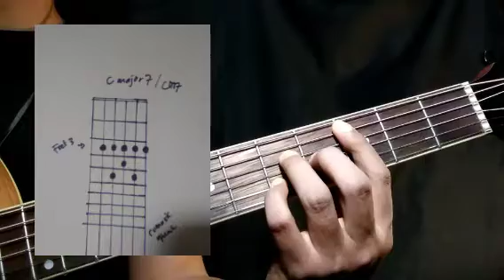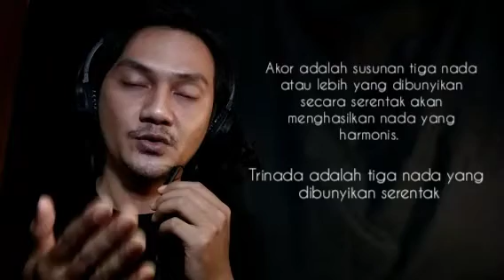Menganal Chord CM7 Dm7 dan trinada ( Tutorial untuk Pemula )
Tambahan catatan :

Tangga nada c natural
c d e f g a b c
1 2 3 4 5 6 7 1

jaraknya adalah : 1- 1- 1/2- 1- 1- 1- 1/2

trinada akor I : c mayor : 1 3 5
 jarak interval : 2 + 1 1/2

akor CM7 : 1 3 5 7
jarak intervalnya : 2+ 1 1/2 + 2

trinada akor 2 : d minor : 1 -3 5
jarak interval : 1 1/2 + 2
akor dm7 : 1-3 5 -7
jarak intervalnya 1 1/2 + 2 + 1 1/2